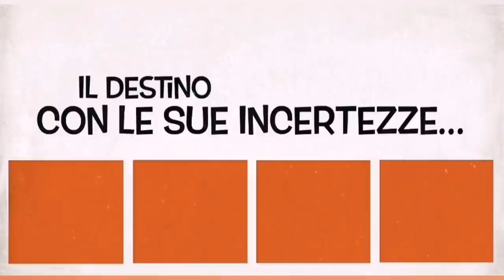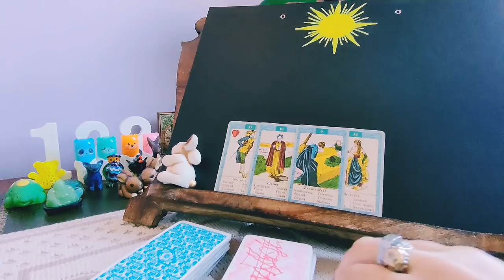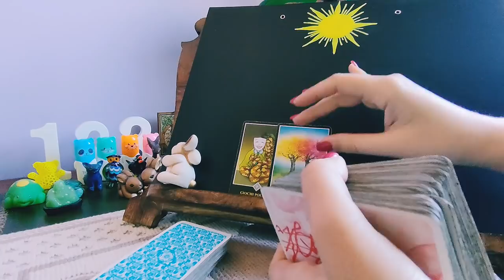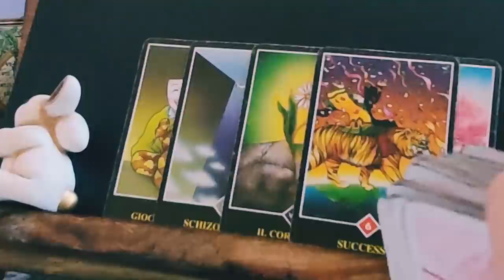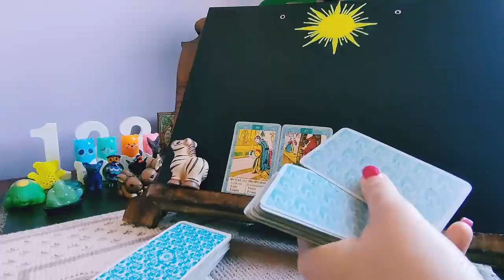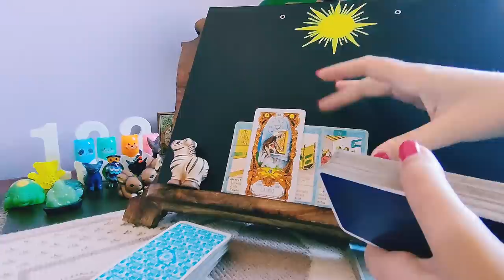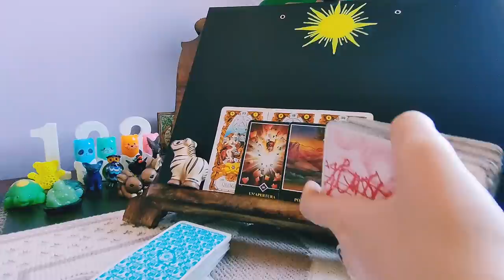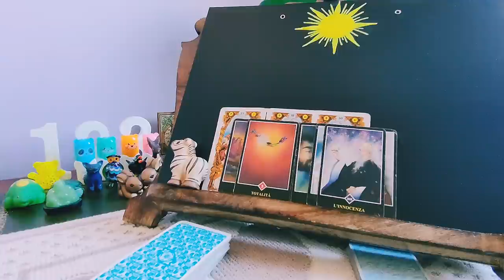Cosa nasconde nel suo cuore per te?❤️🥰tarocchi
Riporto in home per chi non ha visto 🙏

Chapters
00:00 Sigla
00:23 Intro
1:30 prima variante CONIGLIETTO BIANCO
18:40 seconda variante ZEBRA